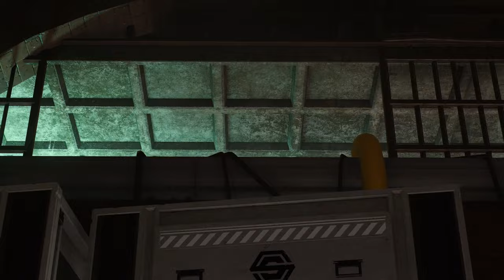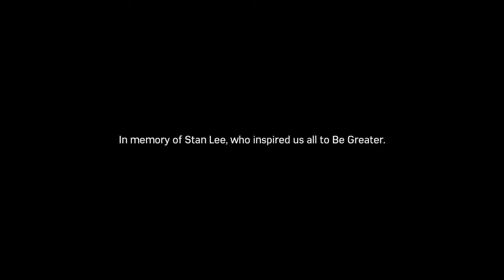Marvel's Spider-Man Remastered DLC SILVER LINING ENDING (ROAD TO MARVEL'S SPIDER-MAN 2) HAMMER H 2.0